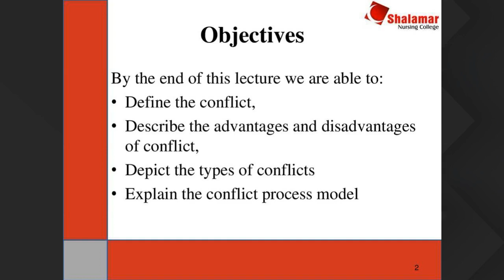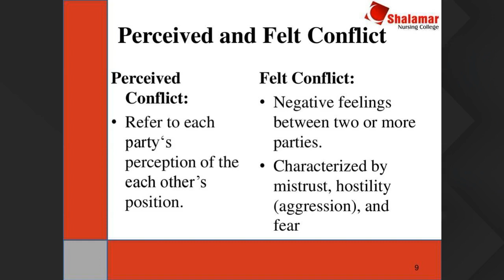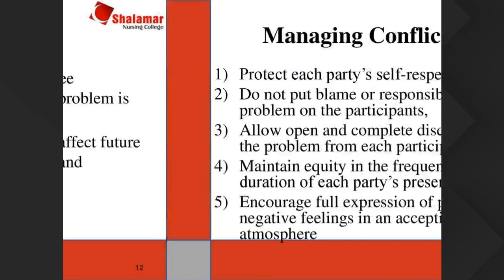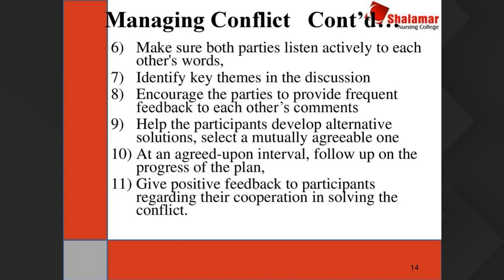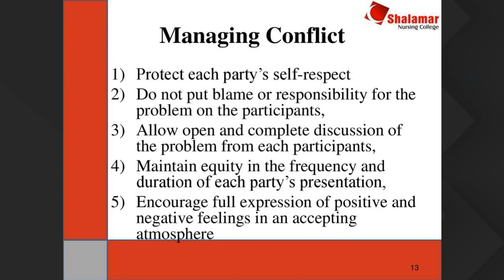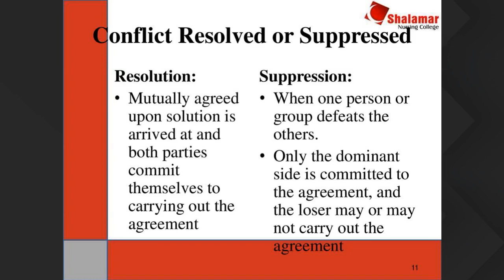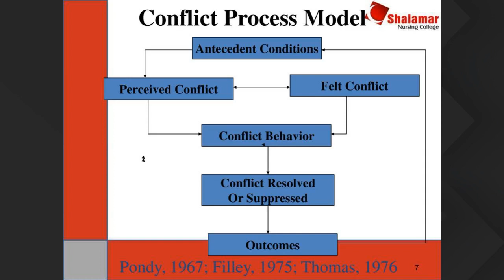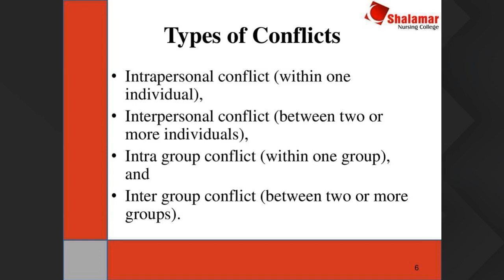BSN 4th Year 24th Feb 12pm